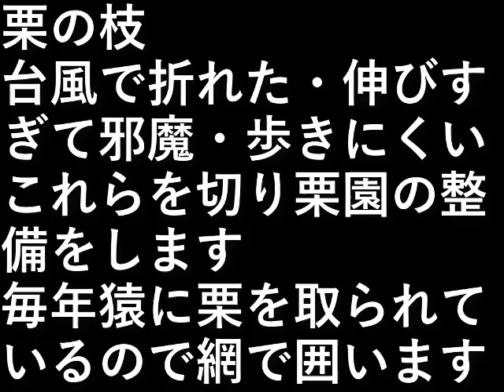栗園の整備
栗の枝
台風で折れた・伸びすぎて邪魔・歩きにくい
これらを切り栗園の整備をします。

毎年猿に栗を取られているので
網で囲います。

設備屋の適当田舎暮らし